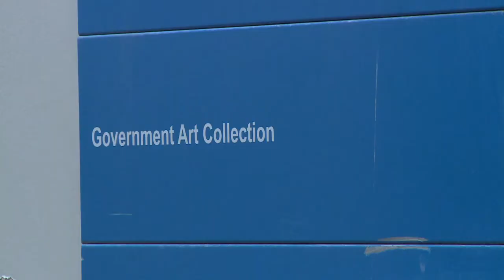La caverne d'Ali Baba du gouvernement britannique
Dans un discret entrepôt du centre de Londres sommeillent des milliers de peintures, gravures et dessins attendant d'être envoyés aux quatre coins du globe, une vraie caverne d'Ali Baba qui rassemble les outils du "soft power" (politique d'influence) britannique.